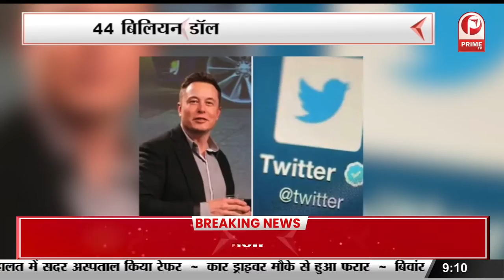Elon Musk buys Twitter for $44 Billion | International || Prime Tv